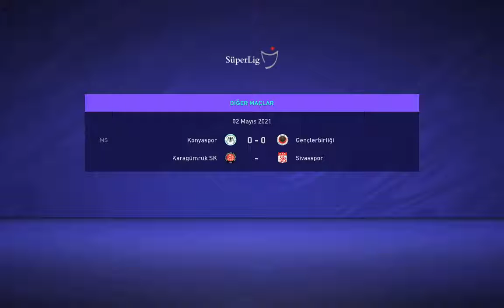FİFA 21 MENAJER KARİYER 12# SEZON BİTTİ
koskoca bi sezon bitti